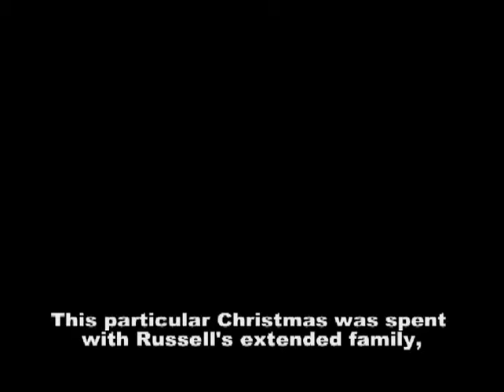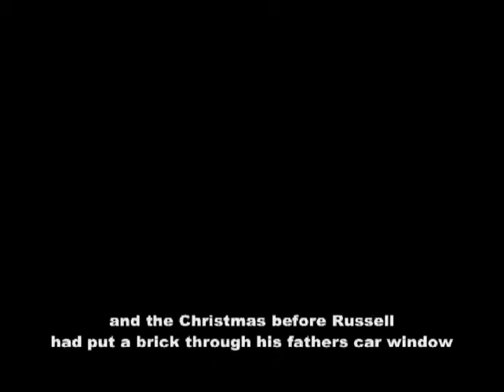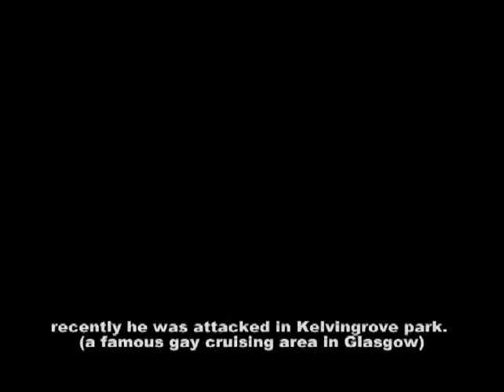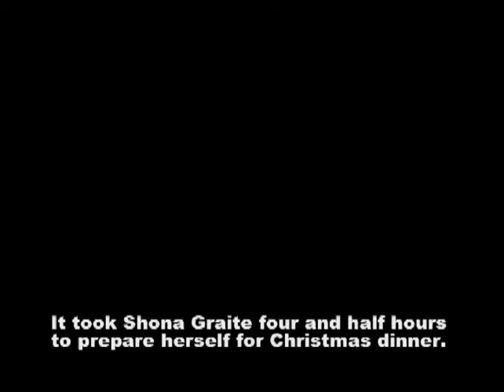THE GRAITE CHRISTMAS STORY